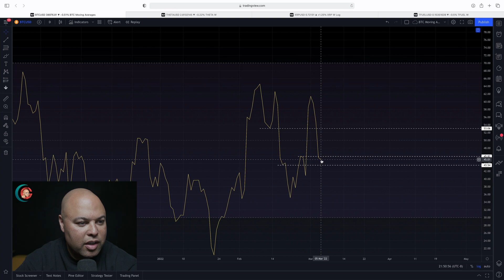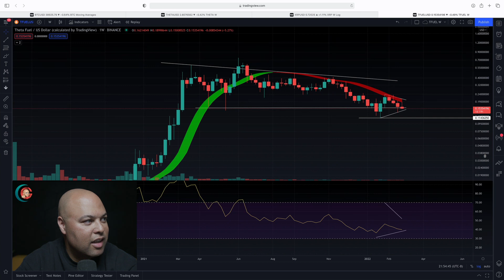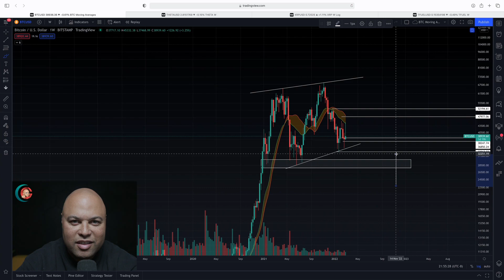Warning: Critical Level Reached! Will we breakdown or breakout? BTC, THETA, TFUEL, & XRP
0:00 Intro
0:15 BTC
2:45 XRP
3:34 TFUEL